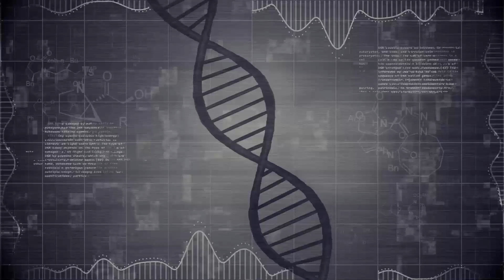MesaYa | Molecular glitch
Single "Molecular Glitch".
Artist: MesaYa
Also availble in all other digital stores.

Author and creator of MesaYa: @ElBetoEstrada